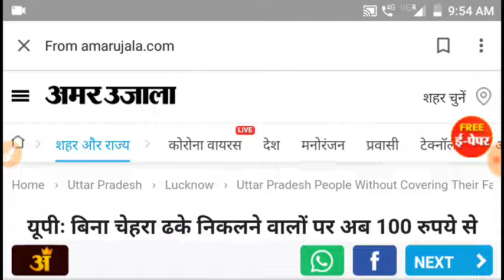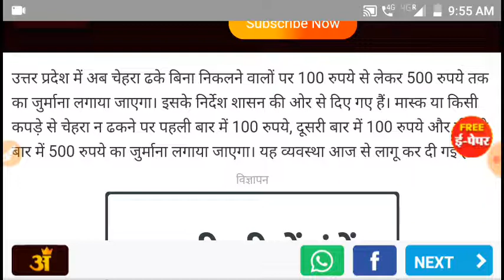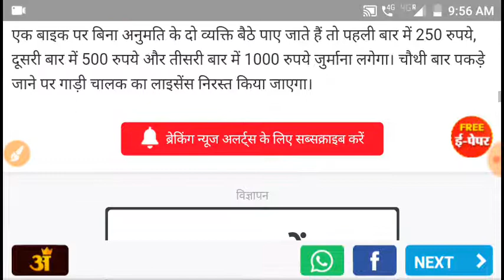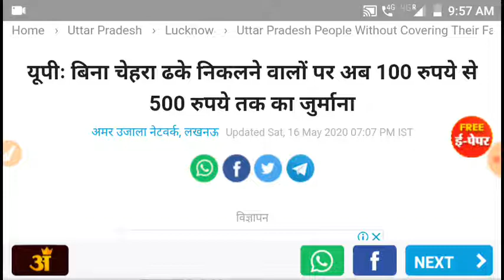चेहरा नहीं ढकने पर ₹500 जुर्माना | lockdown today breaking news, Modi news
आज 17 मई 2020 के मुख्य समाचार, बड़ी खबरें,मौसम समाचार,PM Modi News,Jio,Gas,Gold Rate, Petrol,Bank

Nonstop News ! आज 17 मई 2020 के मुख्य समाचार, Pm Modi News, Today Breaking News, Headlines#ModiNews
17 मई 2020आज की खबरें |देश के मुख्य समाचार|आज की ताजा खबरें|2020|mausam vibhag aaj weather